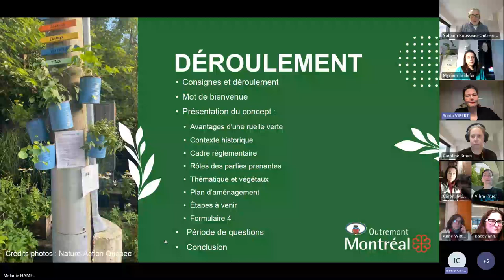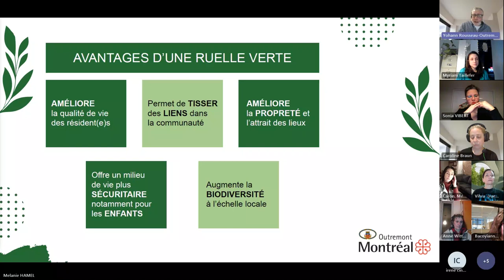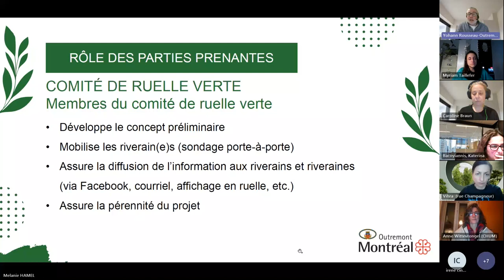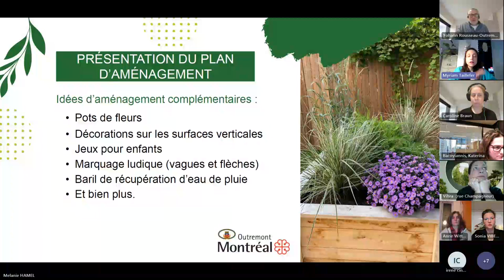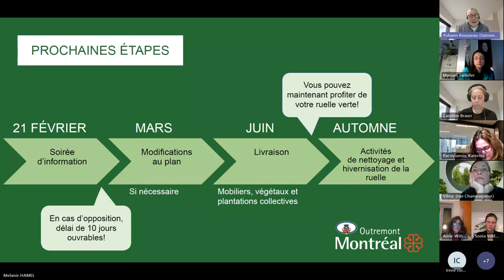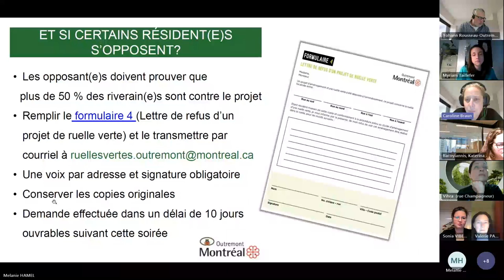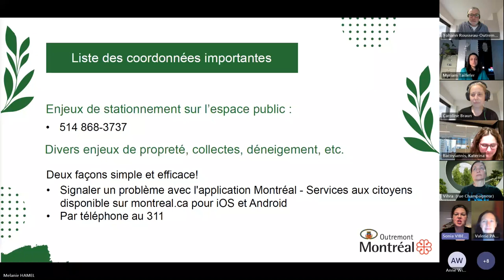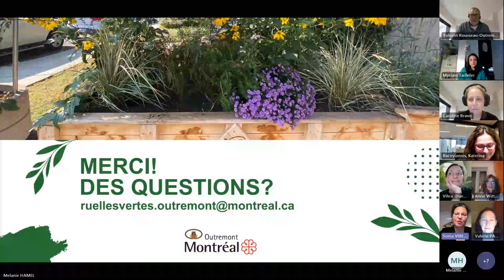Soirée d'information - Ruelle verte Plouf, dans l'eau! 21 février 2024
Soirée d'information pour la ruelle verte Plouf, dans l'eau! sur le concept d'aménagement prévu au printemps 2024